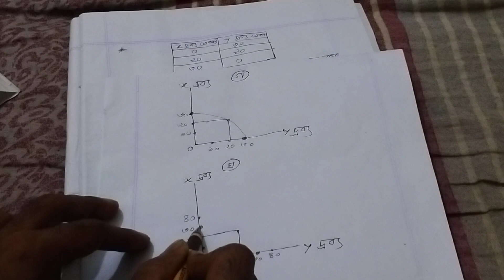HSC- Economics।।১ম অধ্যায়।। উৎপাদন সম্ভাবনা রেখা অংকন CQ সমধান ।।এইচ_এস_সি_অর্থনীতি_১ম_পত্র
অর্থনীতি সাজেশন,
অর্থনীতি বই,
hsc economics board question 2022,
hsc board exam 2022 economics question paper solution,
hsc economics 1st paper board question 2022
10 minute school hsc economics 1st paper,
12th hsc economics chapter 1,
10 minute school hsc economics 2nd paper,
12th hsc economics chapter 3,
12th hsc economics index number,
12th hsc economics chapter 9,
hsc economics 2nd paper chapter 7 10 minute school,
hsc economics 1st paper chapter 9 10 minute school,
hsc economics 1st paper chapter 9 part 2,
hsc economics 2nd paper chapter 9 part 2,
hsc economics 1st paper chapter 9 cq,
hsc economics 1st paper chapter 9 poralekha part 3,
hsc economics 2nd chapter 9,
economics 9th chapter hsc,
hsc economics 1st paper chapter 5,
hsc economics 1st paper chapter 2 part 4,
hsc economics 2nd paper chapter 2 10 minute school,
hsc economics 2nd paper 3rd chapter,
2019 hsc economics,
2018 hsc economics,
hsc economics 1st paper chapter 4 10 minute school,
economics class 12 chapter 1 hsc board,
hsc board exam 2023 economics question paper,
economics class 11 chapter 1 hsc board,
hsc economics 1st paper chapter 4 board question solve,
hsc economics class,
hsc economics 1st paper chapter 2 board question,
class 12 hsc economics chapter 1,
class 11 hsc economics chapter 9,
hsc economics distinguish,